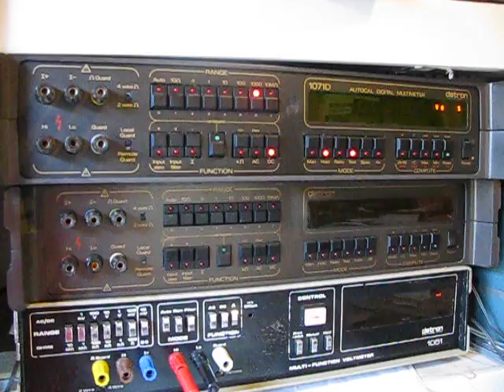Datron Instruments 1071D Self test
Datron Autocal 1071D 6.5/7.5 digit DVM on Self test, auto repeat. Also pictured are a 1061 Datron 5.5/6.5 digit DVM and a Datron 1051 pre-Autocal DVM. Guess which one *never* broke on me? The 1061 was built in Stuart, Florida. I also found an original 1061 factory box at a recent hamfest. Not too exciting unless you were involved in it.